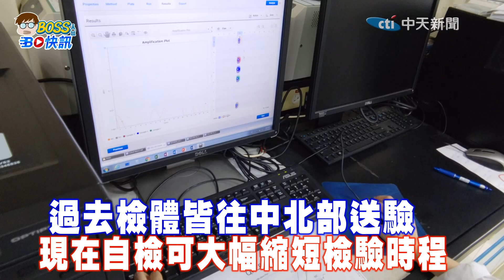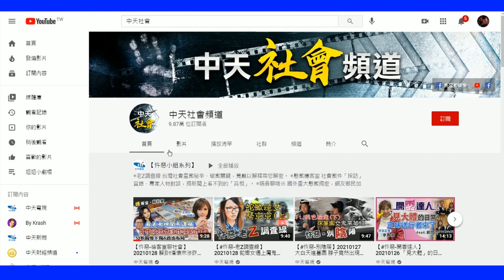【BOSS工作室 BO快訊】直擊PCR核酸檢測!檢驗流程全公開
高雄市五月三十一號開始，終於增加十處社區快篩站，是六都最慢啟動的，
果然一早就有超焦慮的民眾，要求來快篩檢測。不過台南市卻是領先全國
5/28就獲得中央核准，自行建置新冠病毒核酸檢測，檢體不用再送到台北
就地檢驗 24小時就能得知結果!